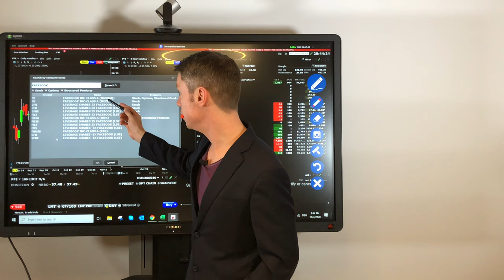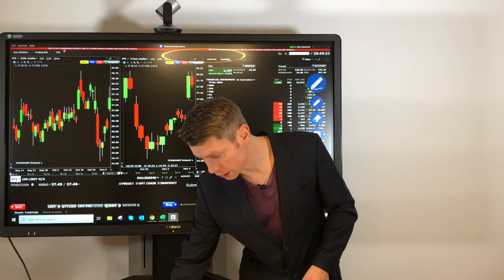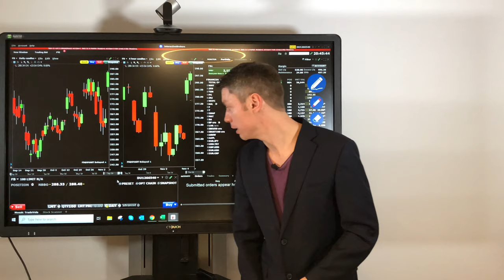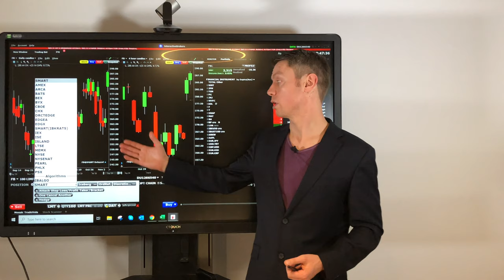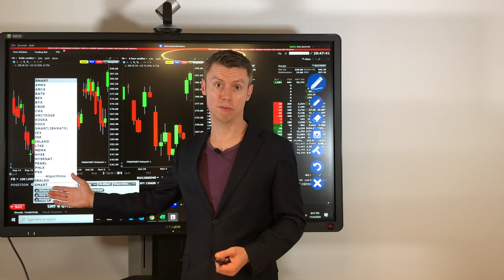Wie kann ich bei Interactive Brokers die Börse wechseln?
Manchmal ist es sinnvoll eine Aktie an einer bestimmten Börse zu handeln. Hierzu bietet Interactive Brokers neben dem Smart Routing auch die Möglichkeit den Handelsplatz frei zu wählen.